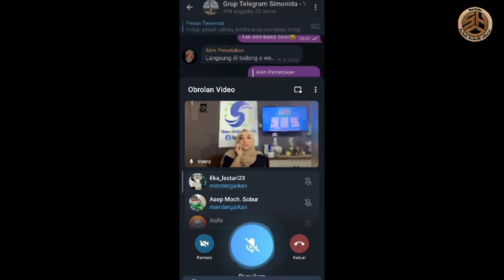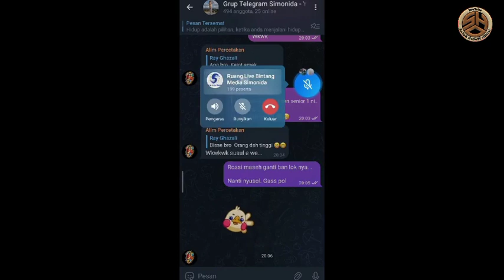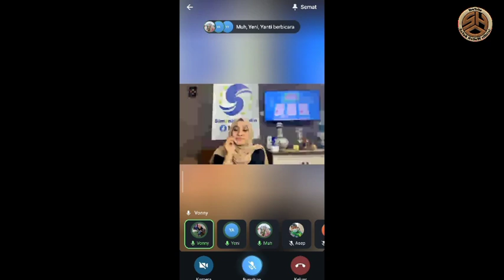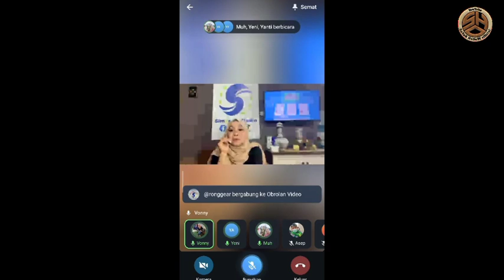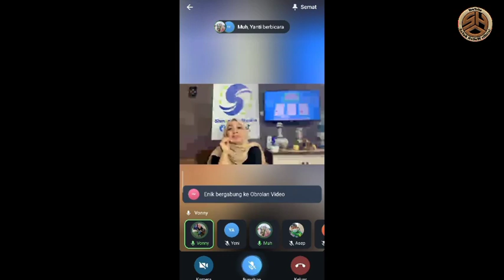ucapan manis simonida media yang bikin member meringis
Akhir-akhir ini di Indonesia, marak kejahatan penipuan melalui aplikasi dengan kedok investasi. kembali membeberkan sebuah aplikasi yang diduga terindikasi melakukan penipuan dengan skema ponzi.

 Dalam videonya membeberkan ada sebuah aplikasi bernama Simonida Media yang disebut sebagai aplikasi ponzi.